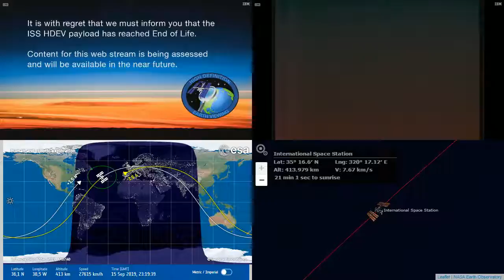Sunset Over South America - International Space Station NASA Live View With Map - 119 - 2019-09-15